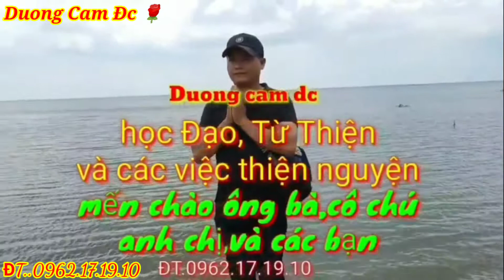Lễ Ông Ba Thới 🌹✈️ Quá Đông Quá vui chiều và tối ngày 6 Thang 4